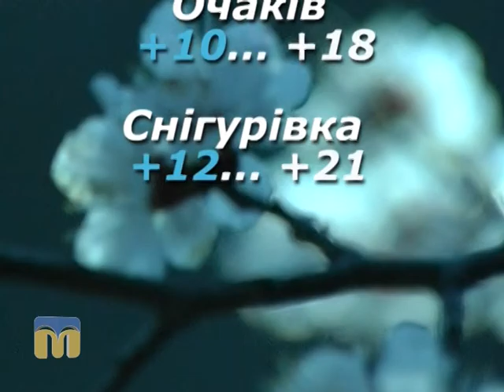Народні прикмети, прогноз погоди на 9 квітня